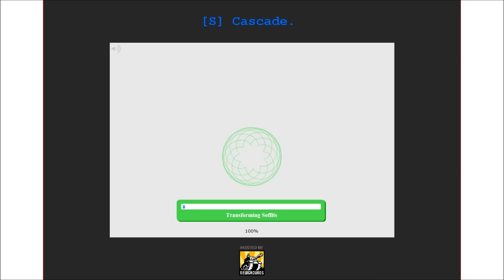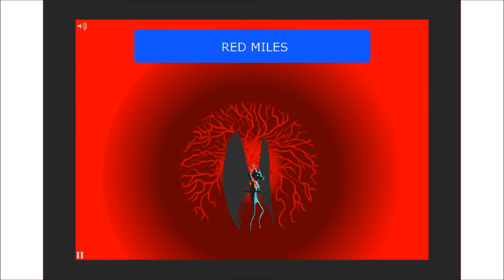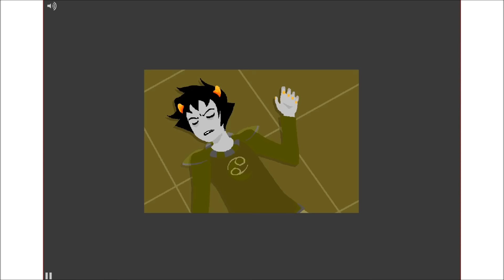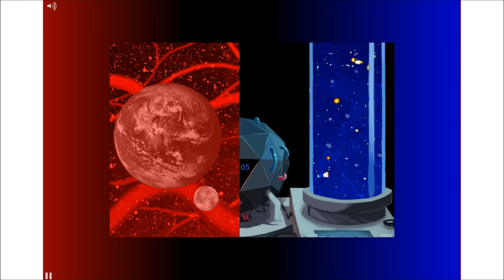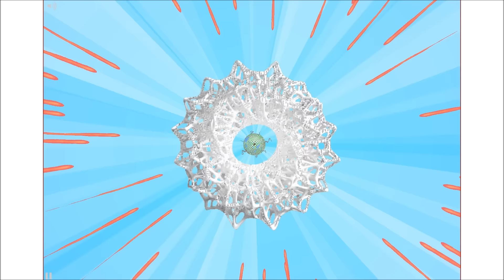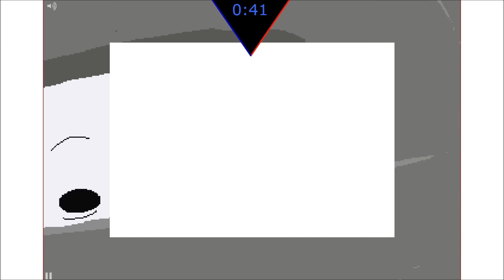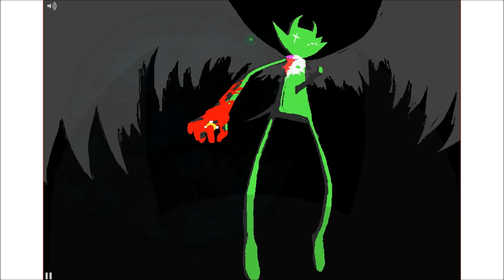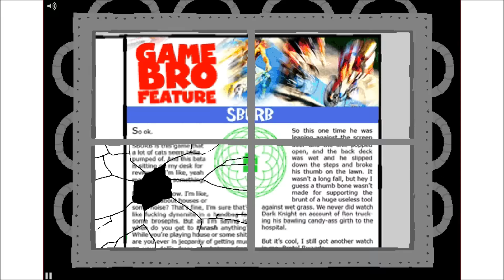"[S] Cascade" - Homestuck EoA 5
I uploaded this video the day Cascade came out due to Newgrounds (and subsequently MEGAUploads) crashing due to the high volume of traffic.  With the death of Flash, I'm glad I kept it up.  Sorry for the white bars, crispy music, and the small audio distortion when Jade took Skaia; I hope you understand why it was a bit of a rush job.  Cheers.

I do not claim to own Homestuck or any of the songs used in this animation, nor do I profit off their work.  And thank you, Andrew Hussie, creator of Homestuck.

Pip pip, fuckass.